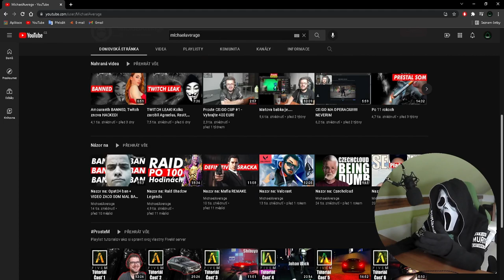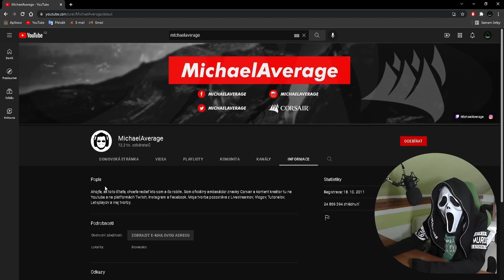Jaký je můj názor na MichaelAverage? 🤯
⬇️PŘEČTI SI POPISEK⬇️
Video neslouží jako urážka nebo posměch, ale jako můj osobní názor na tohoto tvůrce..
Všechny negativní komentáře proti těmto osobám budou smazány:)
✅SOCIÁLNÍ SÍTĚ✅
📅ROZVRH📅
🆒PODPOŘTE TAKÉ🆒
©Fraje®2021